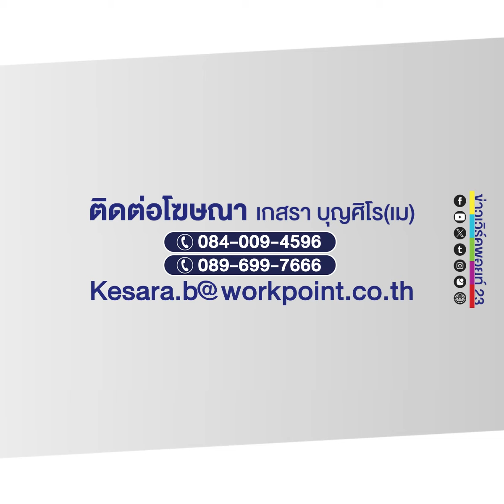รมว.กลาโหม พูดเอง-ย้ำชัดๆ ฝึกทหารไม่โหดอย่างที่คิด ที่ผ่านมาเป็นแค่ภาพจำในอดีต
ฟัง รมว.กลาโหม พูดเอง-ย้ำชัดๆ ฝึกทหารไม่โหดอย่างที่คิด ที่ผ่านมาเป็นแค่ภาพจำในอดีต
วันที่ 7 เมษายน 2567 เวลา 13.30 น. ที่หอประชุมโรงเรียนยางตลาดวิทยาคาร อ.ยางตลาด จ.กาฬสินธุ์ นายสุทิน คลังแสง รมว.กลาโหม พร้อมคณะ เดินทางตรวจเยี่ยมการคัดเลือกทหารกองเกิน หรือคัดเลือกทหารเกณฑ์ ประจำปี 2567
นายสุทิน กล่าวกับสื่อมวลชนว่า จากการตรวจเยี่ยมการคัดเลือกทหารกองเกิน ที่ อ.ยางตลาด จ.กาฬสินธุ์ พบว่าบรรยากาศเป็นไปด้วยความเรียบร้อย มีชายไทยชาว อ.ยางตลาด ที่มีอายุ 21 ปีขึ้นไปที่ยังไม่ผ่านการเกณฑ์ทหาร และไม่เป็นบุคคลต้องห้าม นำหลักฐานแสดงตัว เพื่อเข้ารับการคัดเลือกและสมัครเป็นจำนวนมาก
จากการสอบถามข้อมูลพบว่า ได้รับความสนใจสมัครเป็นทหารกองเกินล่วงหน้าถึง 247 คน หรือหากนับรวมทั้งจังหวัด ณ วันนี้ มีผู้สมัครถึง 20% ทีเดียว
นายสุทินกล่าวอีกว่า อย่างไรก็ตาม ในการตรวจเยี่ยมการตรวจเลือกทหารกองเกินในครั้งนี้ ยังได้ให้กำลังใจเจ้าหน้าที่ประจำหน่วยคัดเลือก รวมทั้งขอบคุณครอบครัว ผู้ปกครอง ชายไทยชาว จ.กาฬสินธุ์ ที่สมัครใจสมัครเป็นทหาร และที่จับสลากเข้ารับเป็นทหารประจำการทั้ง 3 เหล่าทัพ คือทหารบก ทหารเรือ และทหารอากาศ รวมทั้งชี้แจงถึงผลดีของการเป็นทหารรับใช้ชาติ ที่หากมีใจรักและต้องการมีอนาคตที่มั่นคง สามารถเรียนต่อนายสิบได้ โดยในปี 2568 ทางกระทรวงกลาโหม มีนโยบายที่จะทำเอ็มโอยูกับสถานศึกษา เพื่อแนะแนวผลดีของการเรียน รด. และสมัครเรียนต่อนายสิบ โดยไม่ต้องกู้ยืม กยศ.
นายสุทินกล่าวอีกว่า อย่างไรก็ตาม ขอให้ครอบครัว และทหารกองเกินที่สมัครใจเป็นทหาร และจับสลากได้ ซึ่งจะเข้าประจำการเพื่อฝึกภาคสนามในลำดับต่อไปนั้น ขอให้มีความเชื่อมั่นและมั่นใจว่า การฝึกทหารไม่โหด ไม่หนัก อย่างที่คิด ที่ผ่านมาเป็นความเชื่อที่คลาดเคลื่อน
ทางกองทัพมีมาตรการในการฝึกที่ถูกต้องตามหลักการ โดยเฉพาะอย่างยิ่งในช่วงสภาพอากาศร้อนจะดูแลอย่างดี เรื่องการดูแลสุขภาพต้องมาก่อน มีการตรวจเช็คสภาพร่างการและความพร้อมก่อนฝึกภาคสนาม และจะฝึกตามศักยภาพร่างกายของแต่ละคน จึงขอย้ำอีกว่าขอให้มั่นใจในมาตรการของการฝึกภาคปฏิบัติและภาคสนาม ทางครอบครัวไม่ต้องกังวล